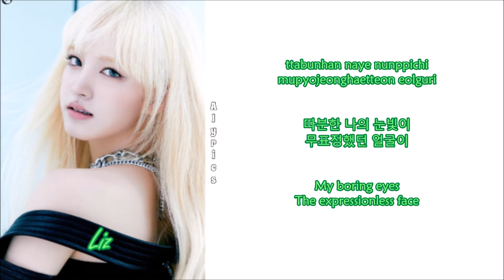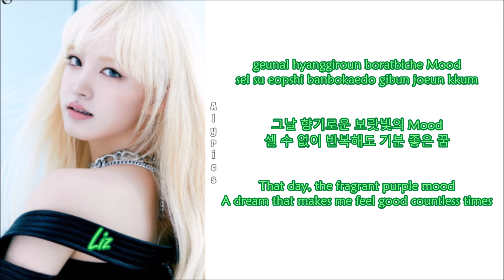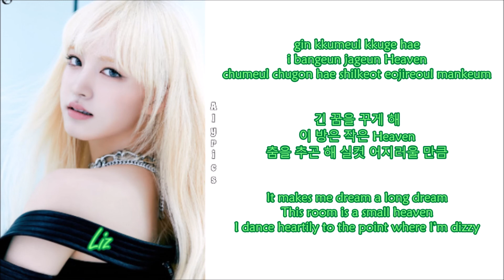IVE - ELEVEN (Rom-Han-Eng Lyrics) Color & Picture Coded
Credits
Korean: genie.co.kr
Eng: starshipTV